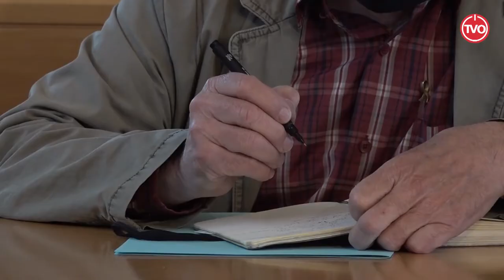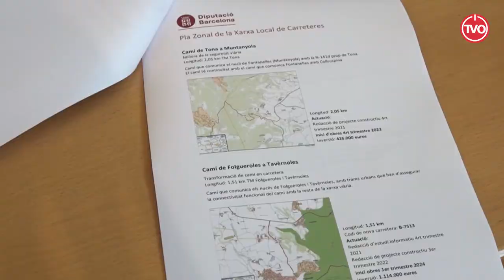Pla de camins d'Osona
Presentació de la primera fase d’actuacions de la Diputació de Barcelona en camins, a la comarca d’Osona amb el Consell Comarcal